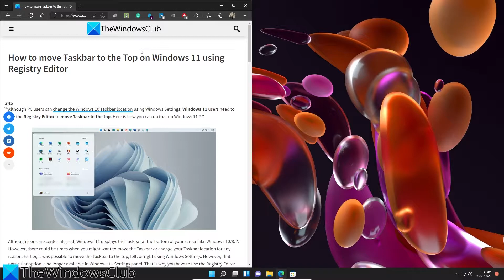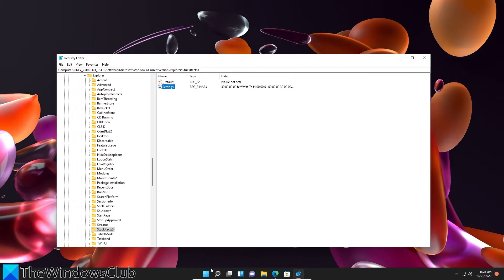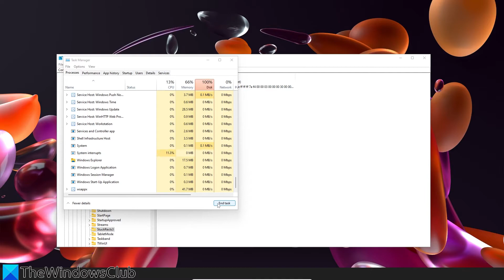How to move Taskbar to the Top on Windows 11 using Registry Editor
Although PC users can change the Windows 10 Taskbar location using Windows Settings, Windows 11 users need to use the Registry Editor to move Taskbar to the top.

To move the Taskbar to the Top on Windows 11 you need to tweak the Registry as follows:

1] Press Win+R to open the Run dialog.

2] Type regedit and press the Enter button.

3] Click on the Yes option.

4] Go to MMStuckRects3 in HKKCU.

5] Double-click on the Settings REG_BINARY value.

6] Set the Value data of 00000008 in the FE column to 01.

7] Click the OK button.

8] Restart Explorer

Timecodes:
0:00 INTRO
0:23 IN REGISTRY EDITOR